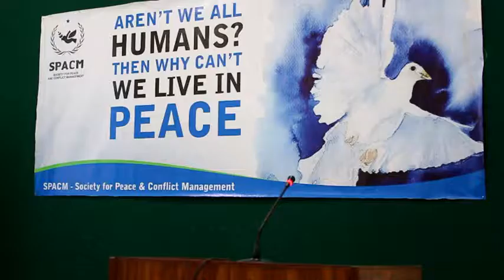Consulate General of the Islamic Republic of Iran